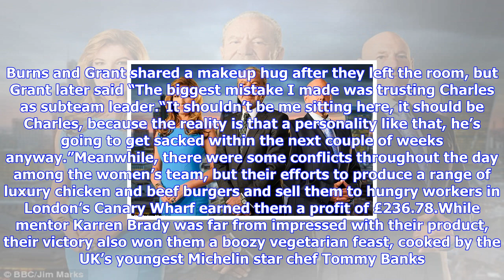Breaking News | The apprentice 2017: danny grant is fired by lord sugar after first week fiasco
The apprentice 2017: danny grant is fired by lord sugar after first week fiasco

PUBLISHED 0920 05 October 2017 Chris Britcher Lord Sugar and this years contestants WARNING Use of t...